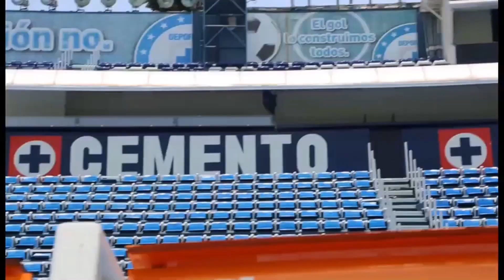CONOCE EL INTERIOR DEL ESTADIO AZUL